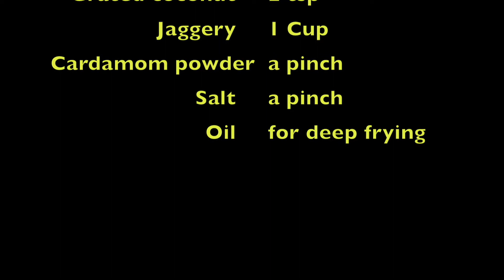Vella Seedai | Sweet Seedai | Krishna Jayanthi Special | Gokulashtami Special | இனிப்பு சீடை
Vella Seedai | Sweet Seedai | Krishna Jayanthi Special | Gokulashtami Special | இனிப்பு சீடை | How to make Vella Seedai

EAT BETTER; FEEL BETTER
Keep Smiling :-)

Luv
Kaushi's Kitchen